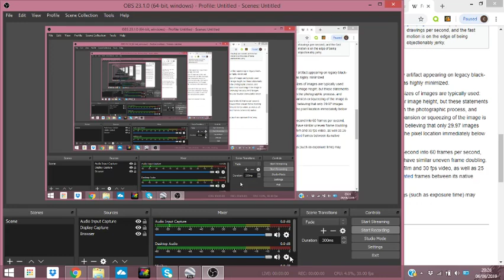Flying man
You can describe